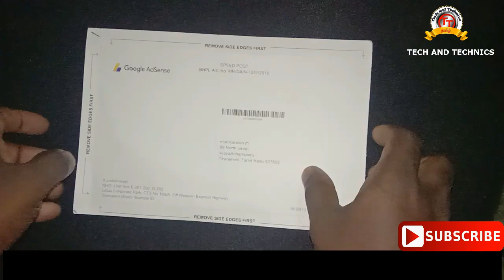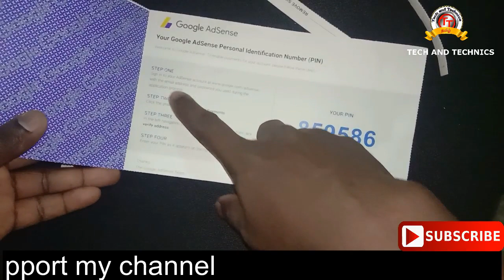Google Adsense Payment address verification letter unboxing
adsense address verification by bank statement

friends your channel is reach minimum 3$ next google adsense will you send pin verification on your address
this pin is send on speed post

next your received  this pin next you gos to login adsense account to verify your 6digit pin this pin is verify after your payment is transfer your bank account

this videos only unboxing google adsense  letter ,

all my viewers and subscribers thank you so mach pls   keep your support .

How to do correction/Updte Name, Date of Birth, Gender in UAN/PF/EPFO by Aadhar card

How to Correct Name, Gender, DOB in epf UAN Portal Online || Updat Aadhaar in UAN Online ||

how to change employee name in epf account

epf passbook

how to change your epfo account name and date of birth in online very simple method its used to change your perstional details problem .

this videos uploaded by TECH AND TECHNICS

MARKS MANIKANDAN

VIJAYA ACHAMPADU

MARKS ROCKERS